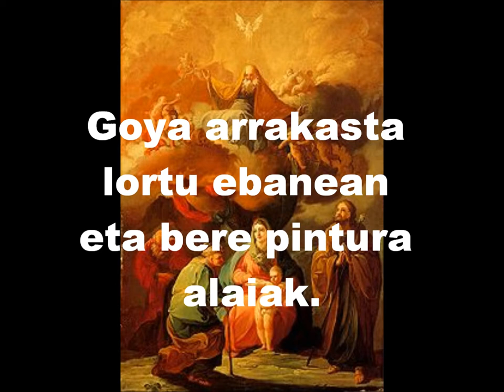FRANCISCO DE GOYA BEGOÑAZPI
BEGOÑAZPI IKASTOLA -KO 4.DBH -KO IKASLEEN ARTE DOKUMENTALAK